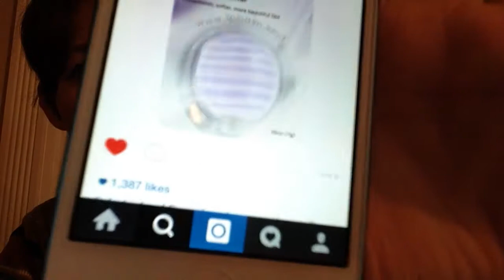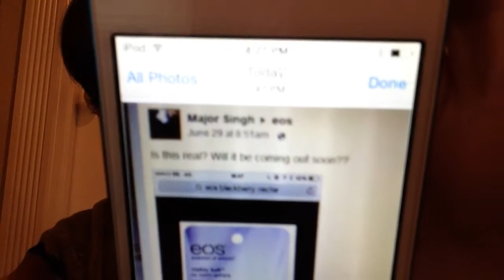New EOS lip balm flavor confirmed! (Blackberry Nectar)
We've got a new EOS lip balm flavor coming our way next month! Are you guys excited?